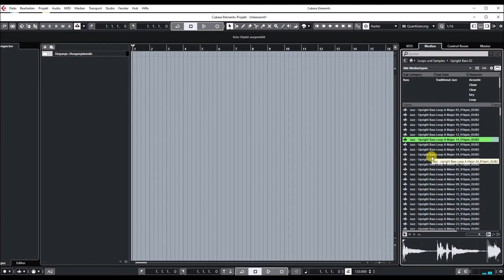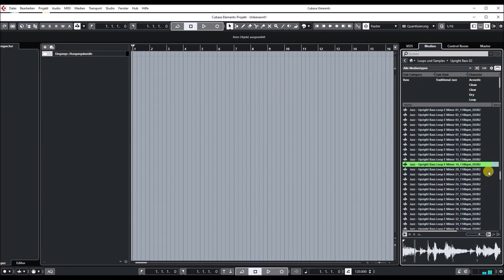Steinberg | VST Loops and Sounds | Upright bass 2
Despite being known as the king of all the string instruments, the upright bass has never lost its original spark. Upright Bass 2 takes you to warm and woody landscapes, through deep and punchy rhythms, while adding soft subtlety at just the right moments. Add this classic to your collection and dress your bass lines in style.

• Recorded in 24 bit and 44.1 kHz • 641 loops • 647 MB • Tempos: 65 BPM–126 BPM • Played by Hervé Jeanne